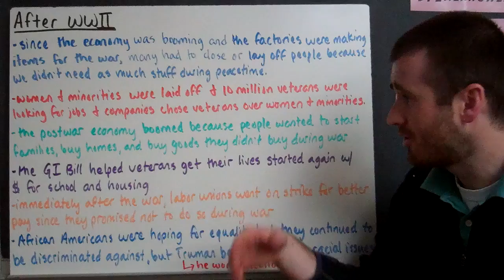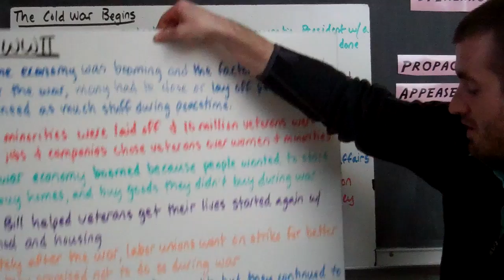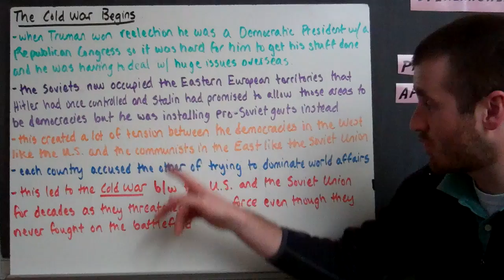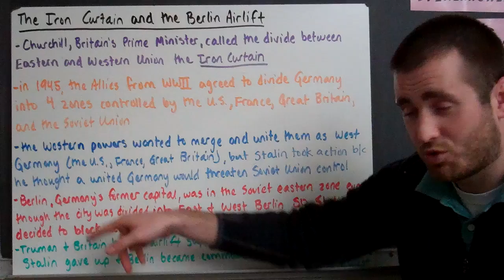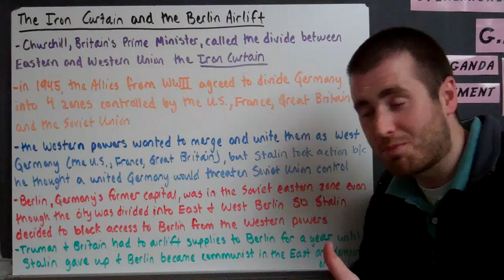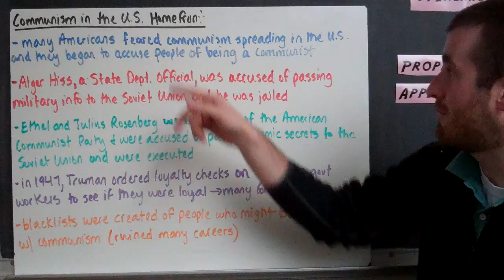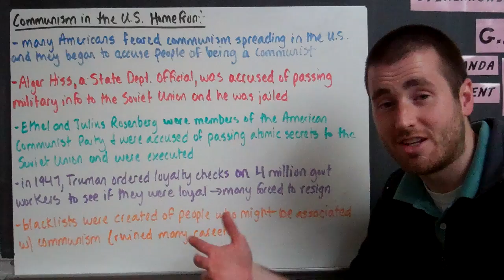The Cold War Pt. 1